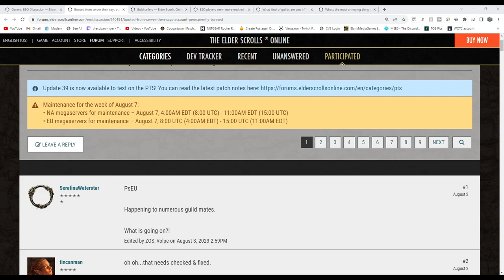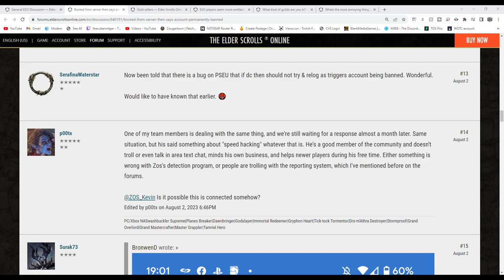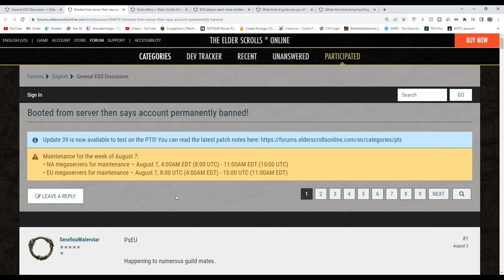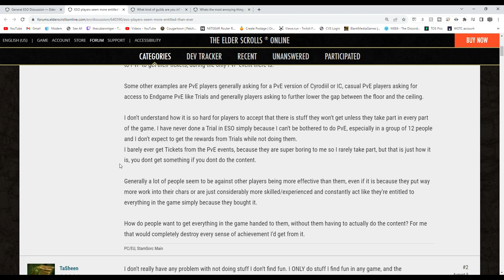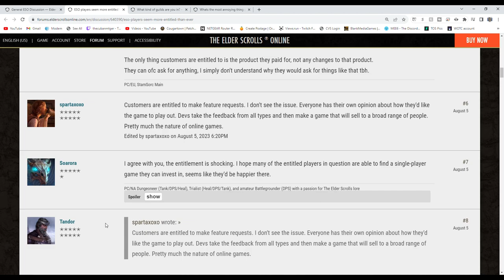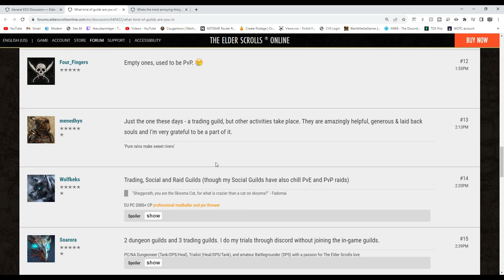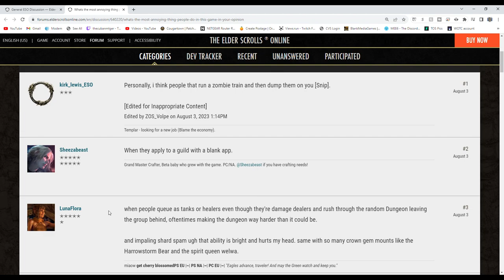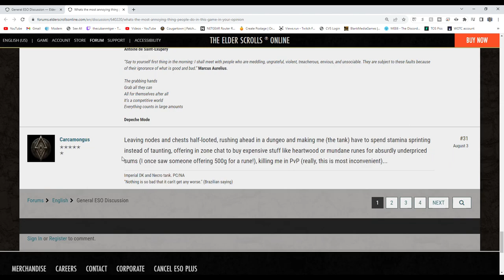CougarTalk (bannings and more)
Scoring_Music09
Cougarisbae
X_Reading_X
Mirk271